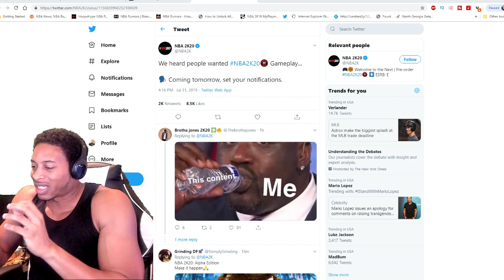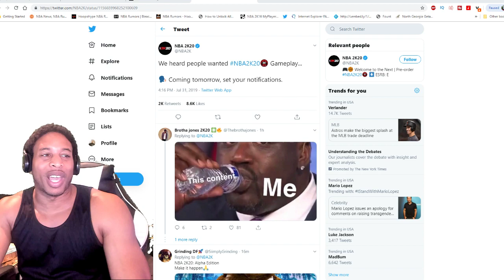100% CONFIRMED NBA 2K20 GAMEPLAY ON THE WAY TOMORROW